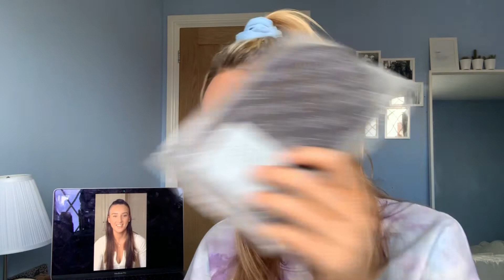WE GOT EACH OTHER CARE PACKAGES | MELODY AND AMY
As a little pick me up while in lockdown we decided to put together care packages for each other!